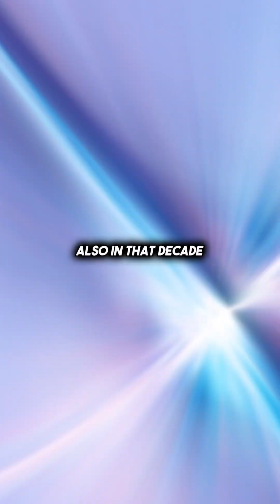Another AMAZING Discovery (1920’s) | Neil deGrasse Tyson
neildegrassetyson stephencolbert quantumphysics Neil deGrasse Tyson discusses with Stephen Colbert another amazing discovery, among the long list of already impressive discoveries, that was made in the 1920's.